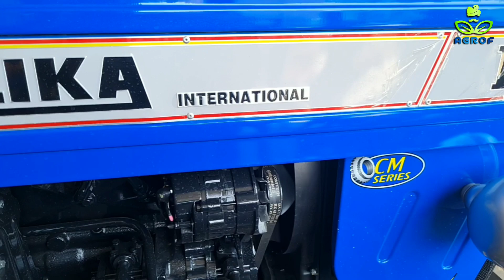Sonalika Tracter | सोनालीका ट्रैक्टर | AGROF #5